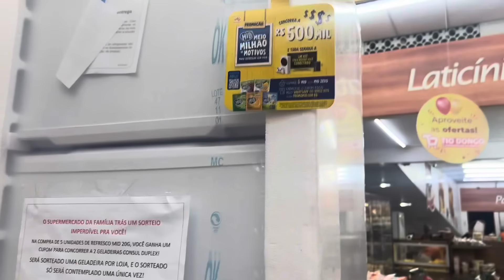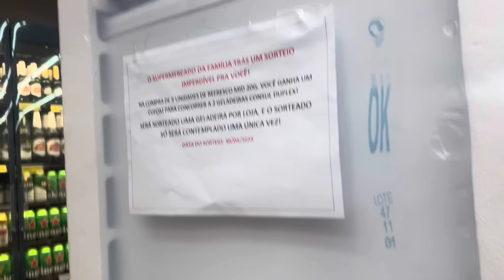Vamos ter que sair de casa mais rápido do que eu pensava 🤯